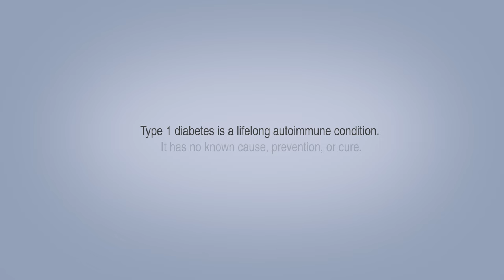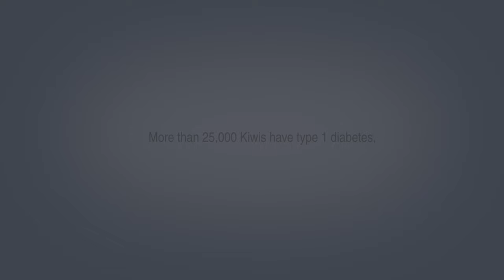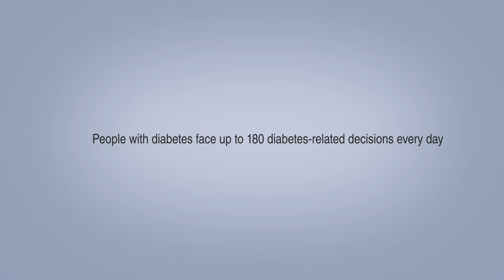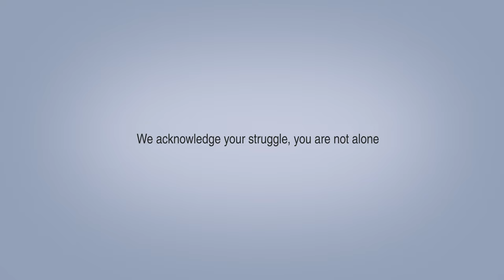"Overwhelmed" Vince Harder & Abby Lee (Official Music Video)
Music Written by V.Harder & A. Lee-Harder
Music Production and Arrangement - V. Harder For HMG Studio, Auckland NZ
Additional Strings Played by Gin Papali'i-Curtain

Overwhelmed was written as a love letter to our children. After the shock diagnosis of Type 1 diabetes of our youngest daughter, we wanted to write something meaningful to our family.
We have partnered with Diabetes NZ to raise awareness of this condition and also to try and get life changing technology (CGM's) funded for the Type 1 community in NZ.

Special thanks to Jaylen-Blaze & Toni Daane, Eden, Tasi & Sila Iona and Shae Sterling for helping bring this project to life and sharing your stories with us.

MV Director: Shae Sterling
Assistant: Amy Sinclair
Talent: Jaylen-Blaze Daane, Toni Daane, Eden Iona, Tasi Iona, Presley Harder